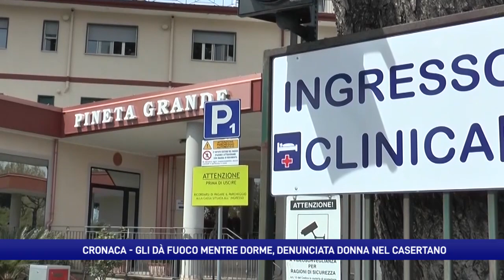Gli dá fuoco mentre dorme: denunciata una 54enne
Potrebbero esserci motivi passionali alla base del gesto di una nigeriana che ha cosparso di benzina un connazionale per poi dargli fuoco nel sonno. L’uomo è grave ma non in pericolo di vita, la donna denunciata.